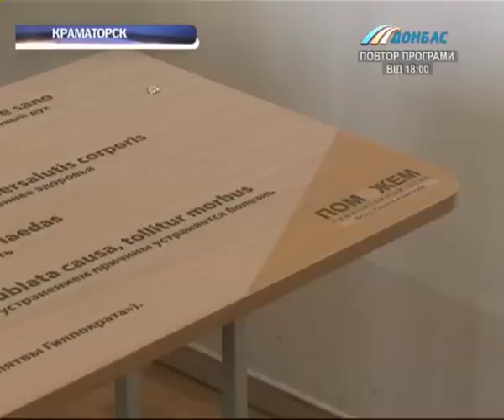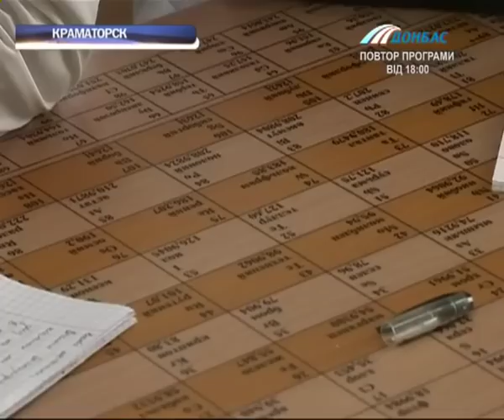Донецкий Национальный Медицинский Университет в следующем году откроет филиал в Мариуполе